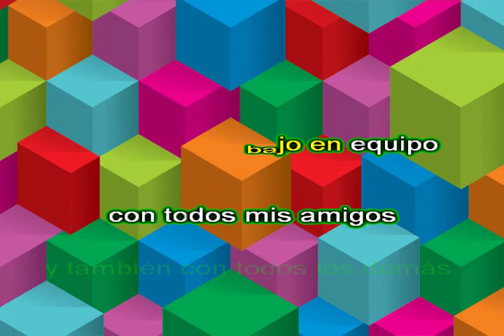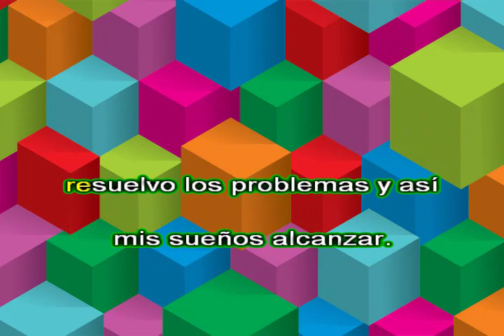¡Hoy te daré la clave! Canción infantil para trabajar LIDERAZGO Y COMUNICACIÓN ASERTIVA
Canción para acto cívico prepa A y B 2023